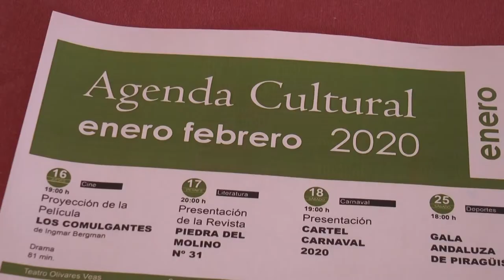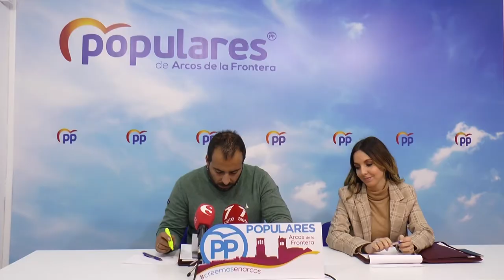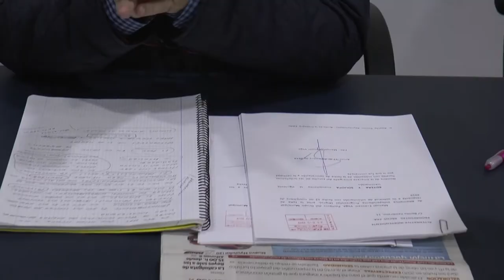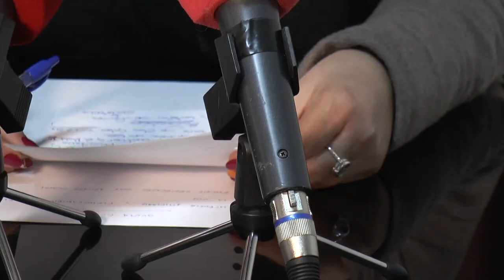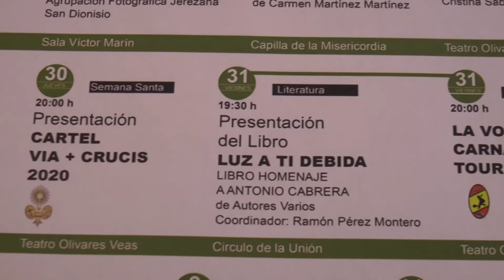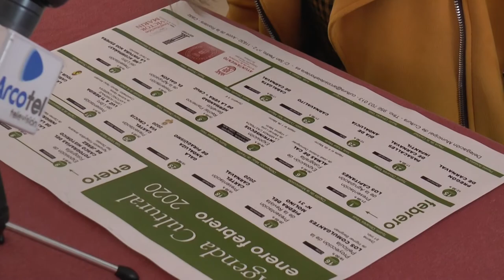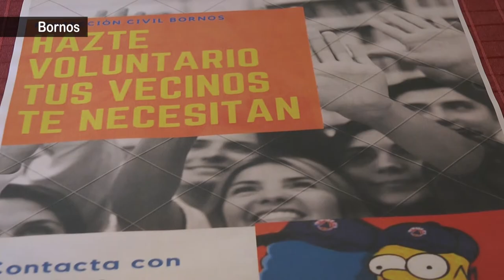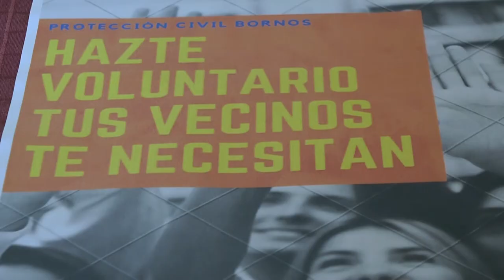NOTICIAS SIERRA DE CÁDIZ - 09/01/2020